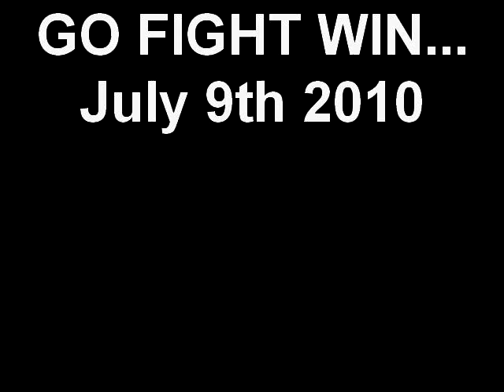Der ultimative Zahlen-Tanz...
Die Sändi, die Zausi und die Frau Marmeladinger präsentieren ganz spontan und live vom Navy Pier in  Chicago "just for Schatzi" den ultimativen Zahlen-Tanz...